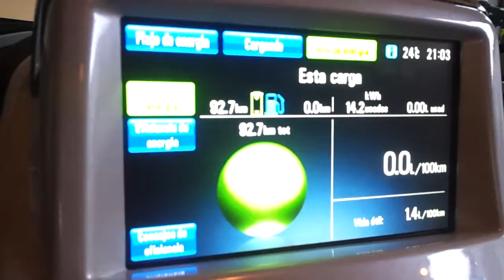Opel Ampera / Chevrolet Volt. un dia de uso. Eléctrico de alcance extendido.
Un día de uso normal del Chevrolet Volt / Opel Ampera en Barcelona. 92 km recorridos en eléctrico sin gastar una gota de gasolina del generador eléctrico E-REV.